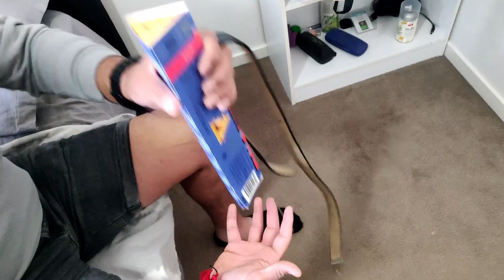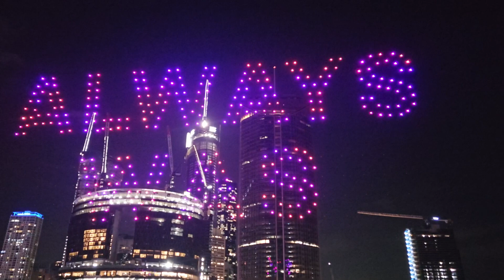RIVERFIRE AND 400 DRONES SHOW IN BRISBANE🇦🇺 BRISFEST 2023😍